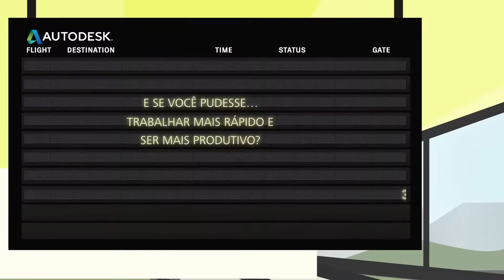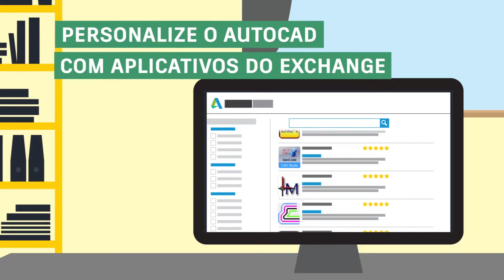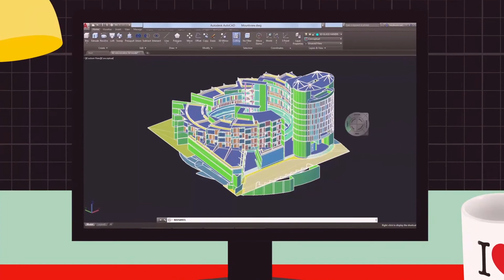Saiba tudo sobre a Assinatura do AutoCAD l Autodesk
O AutoCAD é uma das ferramentas essenciais de desenho e projeto. Assista ao vídeo e saiba tudo sobre a assinatura do AutoCAD!